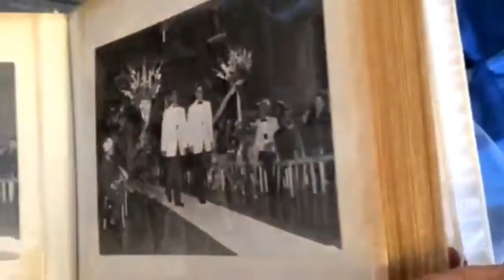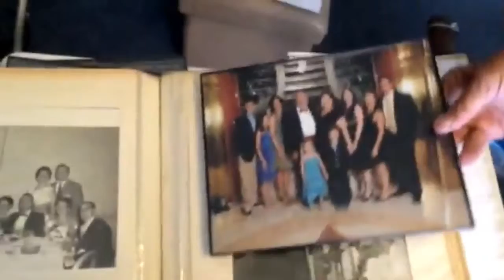Les Akin's 80th Birthday